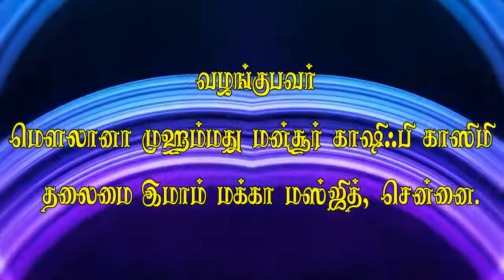Tamil Bayan - பெற்றோர் வறுபுறுத்தலால் திருமணம்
Video Credits to makkah masjid chennai channel